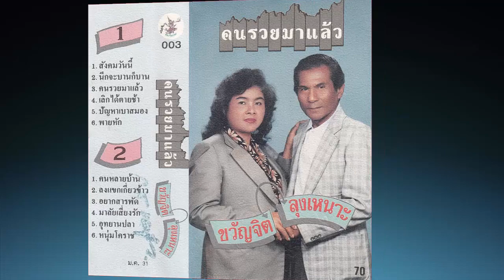เพลง หนุ่มโคราช ลุงเหนาะ (ขับร้องเดี่ยว)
"เอย..เอิง..เออ..เอิง...เอย..ฉันเป็นหนุ่มอยู่โคราชทุกวันยังขาดคู่ใจมันนอนหนาวเหน็บถึงข้างในจะทำอย่างไงเล่าหวา..."